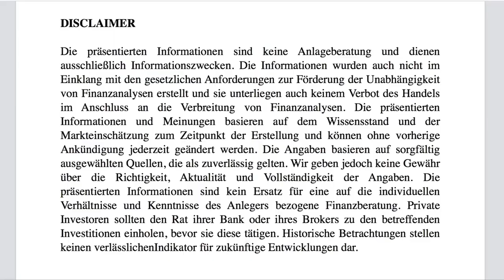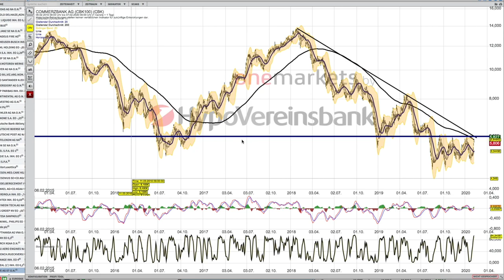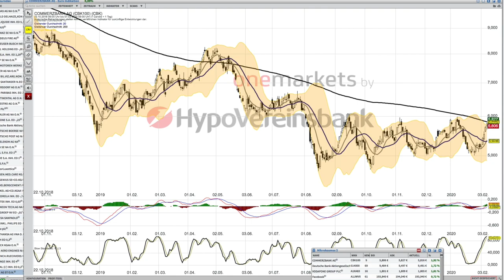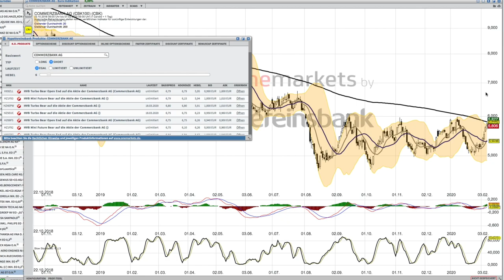Commerzbank Analyse für den 10 Februar